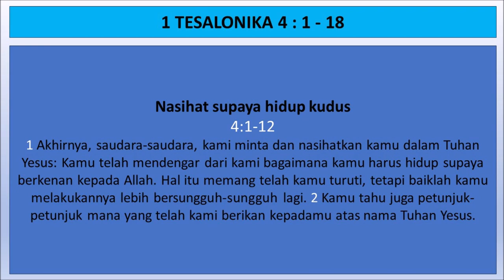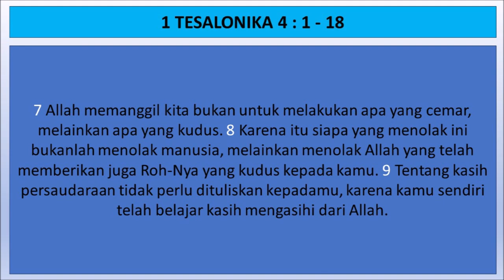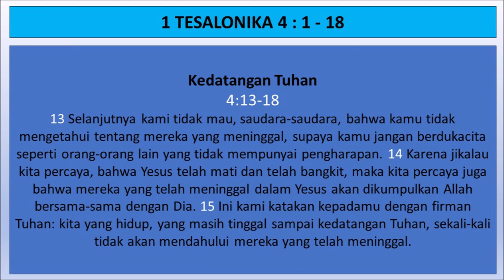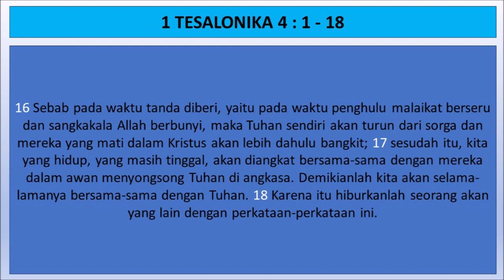1 Tesalonika 4